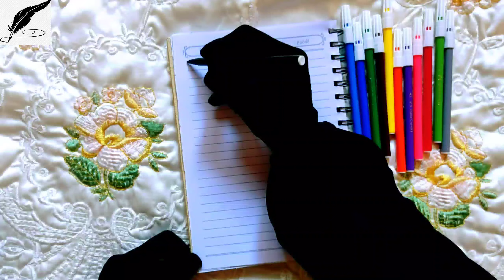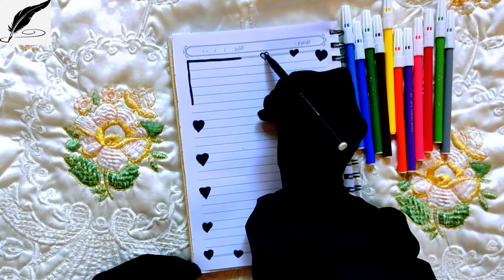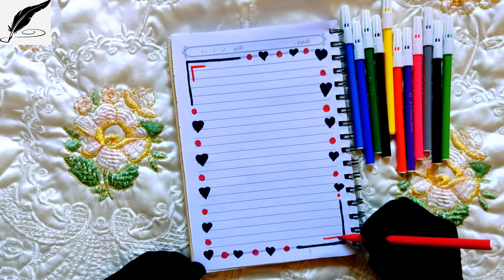تسطير الكراسة على شكل قلوب سوداء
طريقة تسطير الكراسه المدرسية من الداخل على شكل قلب أسود
تزيين الدفاتر المدرسية من الداخل خطوة بخطوة
تزيين الدفاتر المدرسية للبنات والاولاد
تزيينات دفاتر مدرسية سهلة وجميلة
تزيينات دفاتر مدرسية للطالبات والطلاب
أجمل اطارات الدفاتر المدرسيه
تحضيرات العودة إلى المدرسة
تسطير كراسات المدرسة الابتدائية
كراسات المدرسة الإعدادية
تسطير كراسات المدرسة الثانوية
تسطيرات دفاتر مدرسية مميزة
أجمل الرسومات لتسطير الكراسات المدرسية
تزيينات دفاتر جميلة جدا ورائعة
تزيين الدفتر على شكل قلوب سوداء
رسم قلب صغير أسود
اللون الأسود لتزيين الدفتر
تزيين الدفاتر المدرسية
تعليم الرسم
تزيين الدفاتر